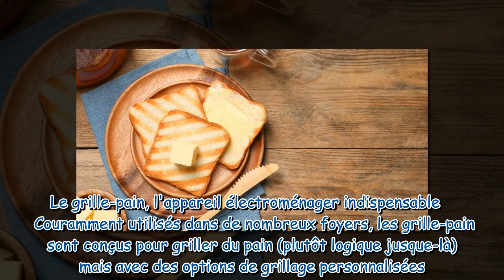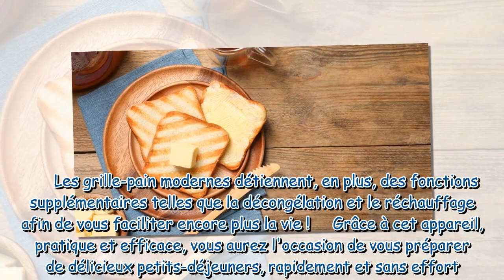Petits prix : découvrez notre top 3 des grille-pain à moins de 29€ sur Amazon !